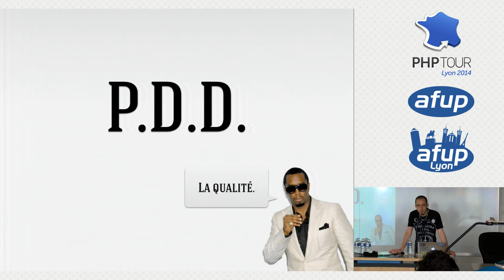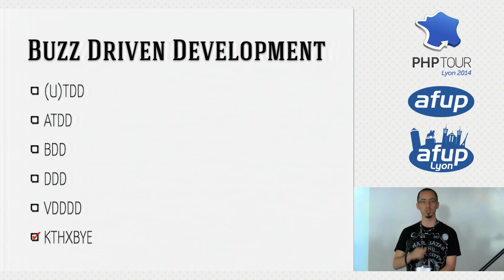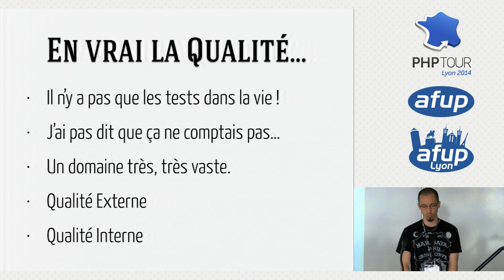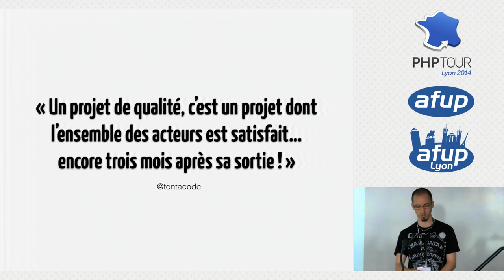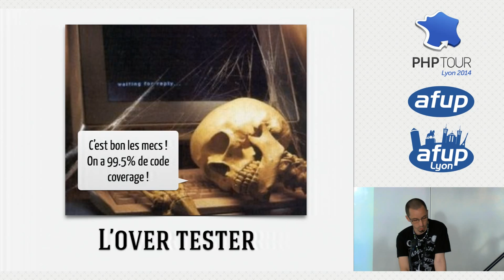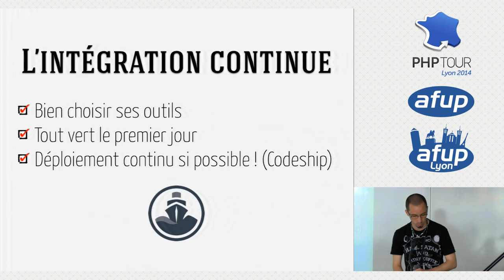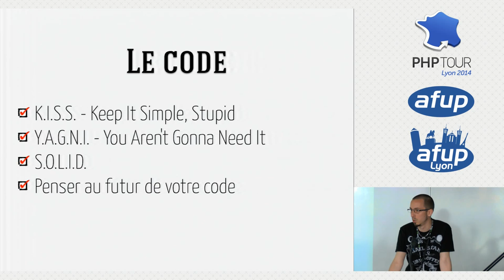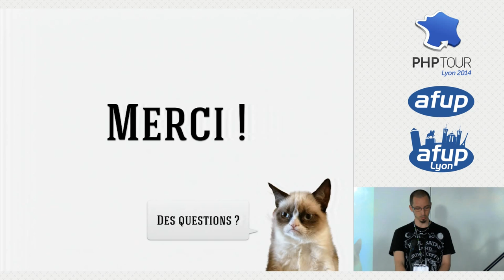P.D.D. Pragmatism Driven Development - Gabriel Pillet - PHP Tour Lyon 2014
Vous n'arrivez pas à respecter vos deadlines ? Votre client vous fait la gueule ? Vous vous dites que les tests ça a l'air cool, mais qu'on n'a jamais le temps d'en faire ? Ou au contraire vous n'êtes satisfait qu'une fois que votre projet est couvert à 99% par les tests unitaires ? Cette conférence est probablement faite pour vous (en tout cas c'est à vous que je pensais).